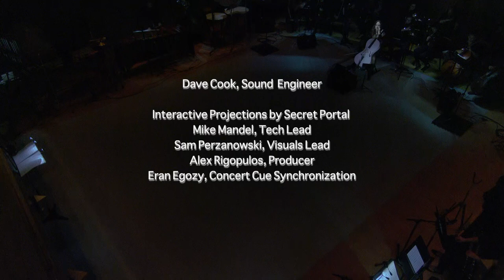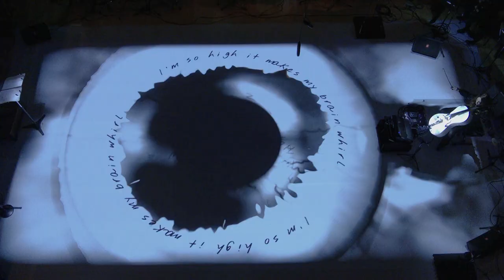Lazarus (Bowie Cello Symphonic: Blackstar)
Maya Beiser
with
Ambient Orchestra, conducted by Evan Ziporyn

arranged by Evan Ziporyn and Jamshied Sharifi
Interactive projections by Secret Portal
Live performance at the Isabella Stewart Gardner Museum, Boston MA